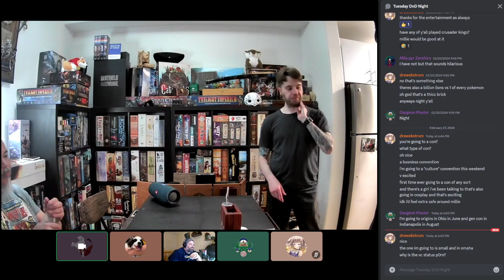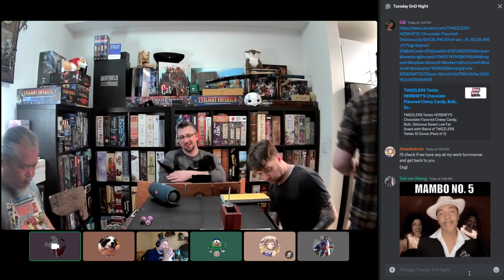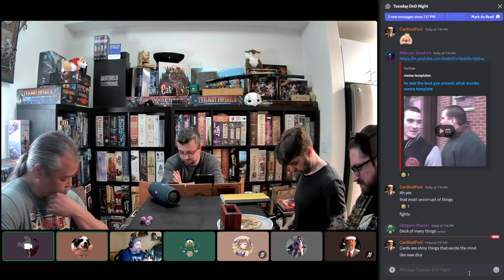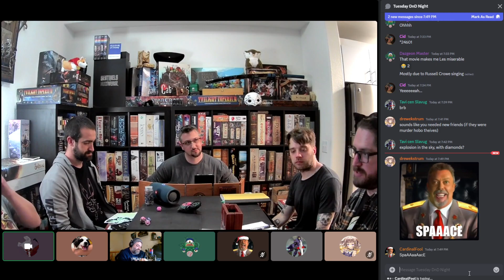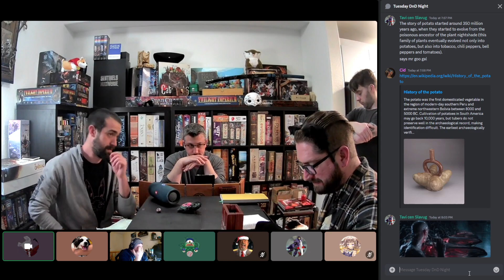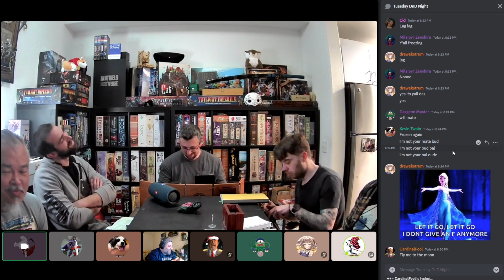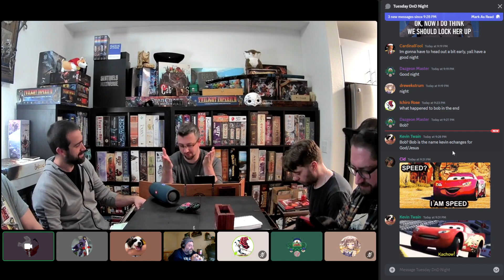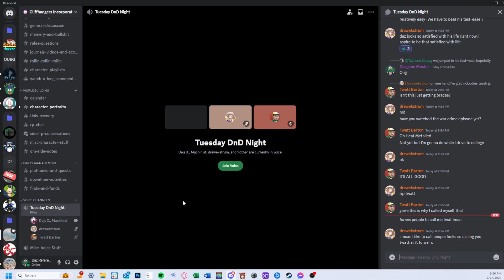D&D x FFXIV - Cliffhangers Inc. - Episode 83 (2.27.24)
Cliffhangers Inc's zany session of D&D from Tuesday 2/27/2024.